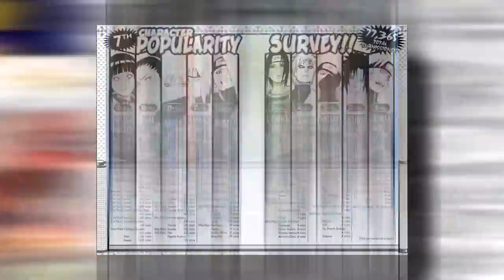18 ciekawostek o... Minato Namikaze!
jedzcie z tego i pijcie widzowie

Miniaturka: zeffyx
Montaż: Tusiek Cat
Muzyka (outro): Naruto Club Banger Type Beat - "Temari"
Muzyka: SamuraiChill Wheezy x Gunna Japanese Guitar Type Beat prod. seriouzbeays